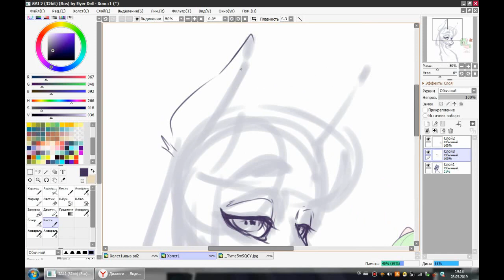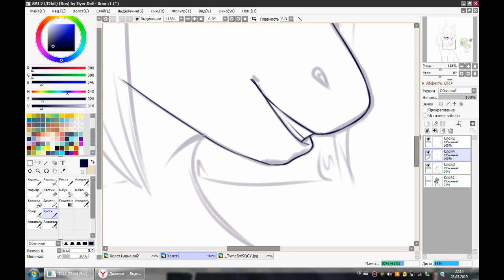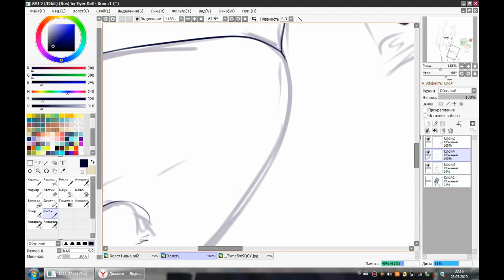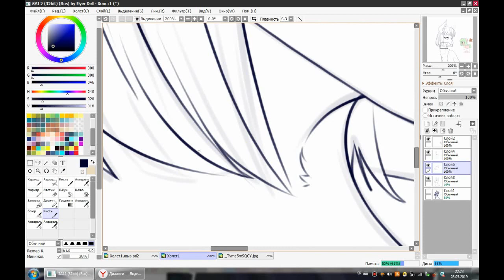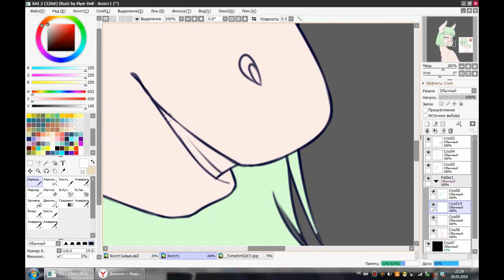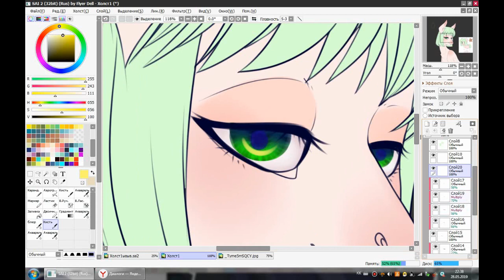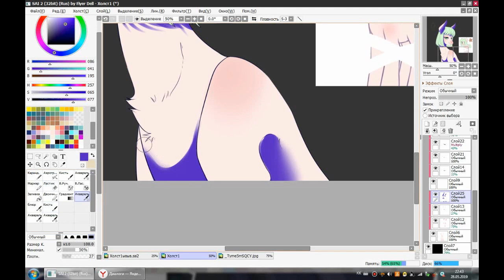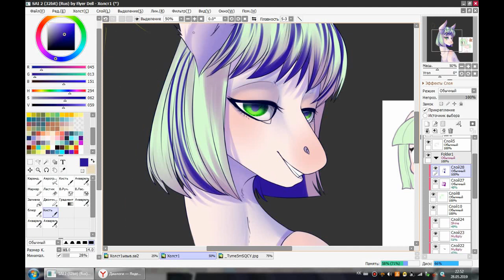[Speedpaint] MLP || Gift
The end of the video is a little fucked up, so sorry.

Program: SAI
Video recording software: Bandicam